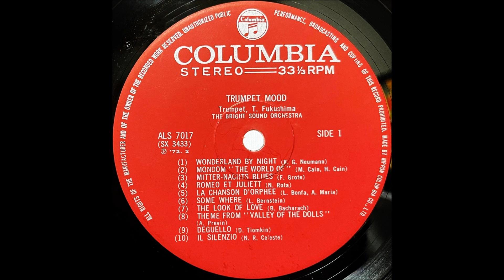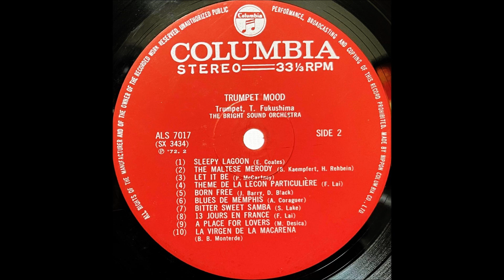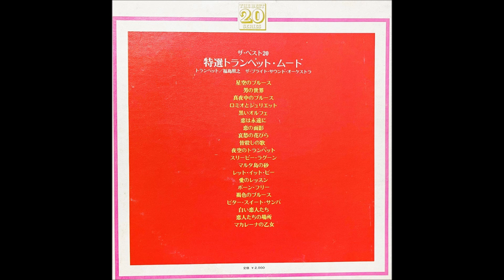「スリーピー・ラグーン」福島照之 ムード・トランペット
「特選・トランペット・ムード」

トランペット：福島照之
演奏：ザ・ブライト・サウンド・オーケストラ

1972・2　　　　　　　　　　　　　　　￥2,000